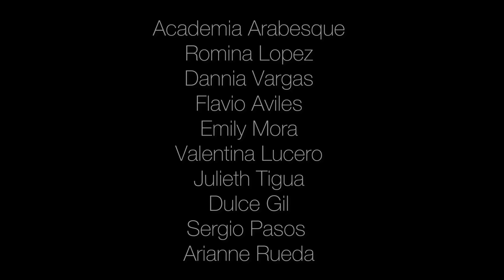Theme song “Eres San Cristobal” I-love (Ivan Lopez)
Eres san Cristobal, describe la capital del Paraíso Galapagos, muestra lo increíble de su naturaleza y su hermosa y siempre sonriente gente .